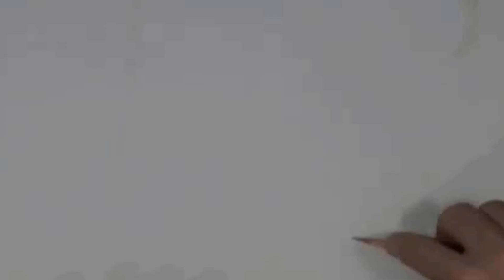"Here We Are" Featuring Dee Whittington (MidnightSongstress)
Please click on the "Show More" button below

 We are very pleased to present Dee Whittington in an encore performance in the continuing "Singer Series". To those of you who have been around YouTube for a while,she certainly needs no introduction.To those new on the scene,have a look through our previous posts. Her vocals are a testament to her talent,ability,and her dedication to her craft.(on YouTube Dee was "MidnightSongstress") ...and yes,the portrait is of Dee

(or type "MidnightSongstress" in the YouTube search bar)

As I look back
I can see in fact
our track of twists and turns...
the bridges we burned,
the things we should have learned,
yet our love never fell...
never fell through the cracks...

I started out playing
and I never thought,
never dreamed we'd go this far,
but here we are.
and who could've guessed
that we'd be the best
of lovers and friends
to the very end...

when your father died
new careers you tried
both sides of hope for years...
the laughing and the tears,
your confidence and fears,
and our love stumbled hard...
stumbled hard but it survived...